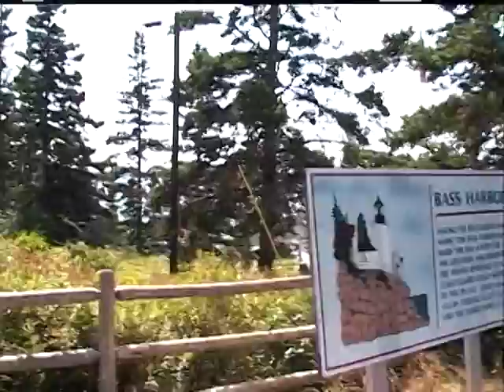Maine - Bass Harbor Lighthouse 2